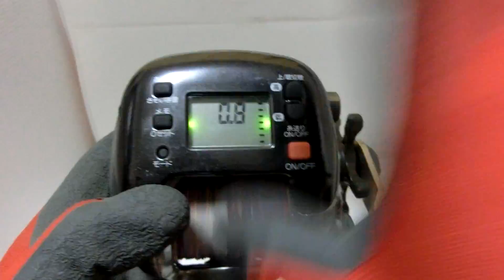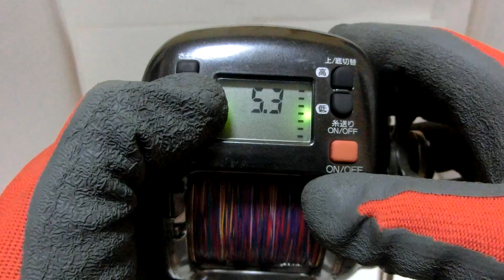Shimano Dendou maru 3000XH Electric reel